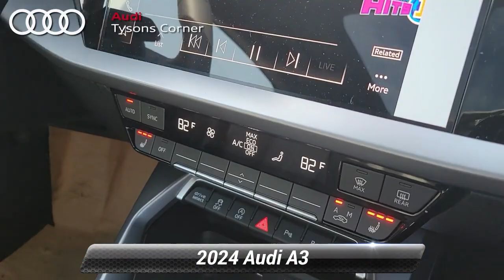New 2024 Audi A3 Premium, Vienna, VA 24A0416